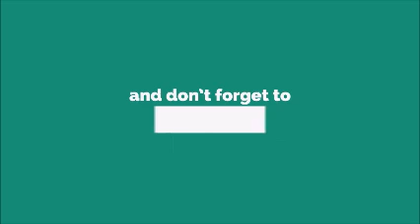Full Bass Ringtone